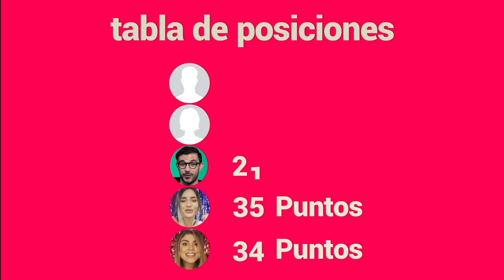¿Cuántas cosas ama Xime Ponch? ¡MUUUUCHAS! | Cosas Que Amo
¡Llegó Xime mega preparada para este reto y se quedó con el PRIMER LUGAR 👑! Amamos que ames tantas cosas, Xime 💕.